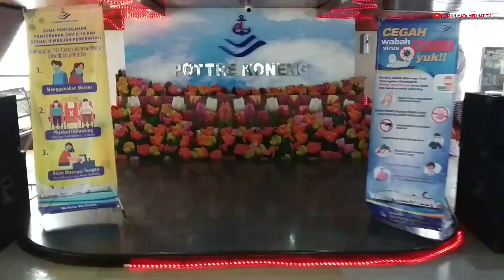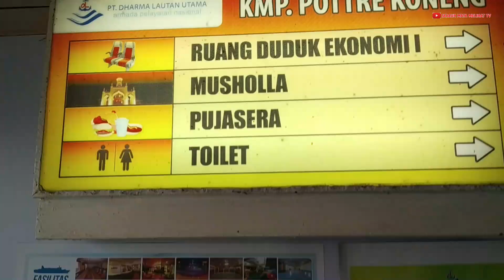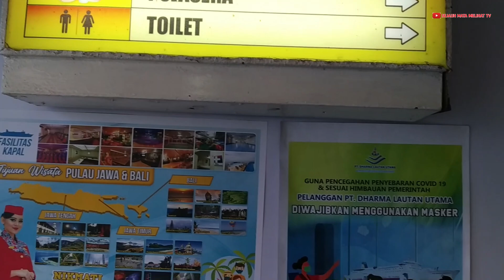Kapal kecil tapi kursi penumpang banyak sekali dan nyaman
Kapal KMP Pottre Koneng adalah kapal milik PT DLU yang saat ini melayani rute pelabuhan Ketapang - pelabuhan Gilimanuk.Kapal ini dibangun pada tahun 1989 dengan mempunyai kapasitas dukung 797 GT